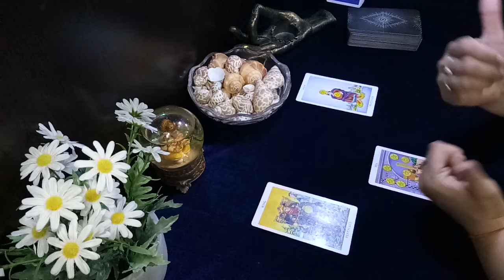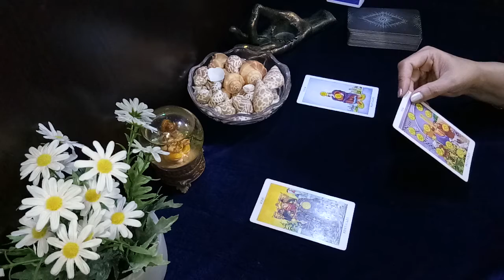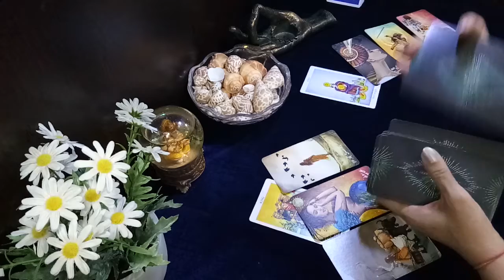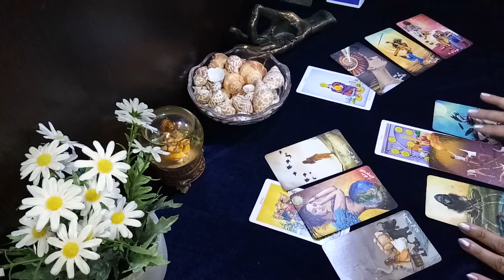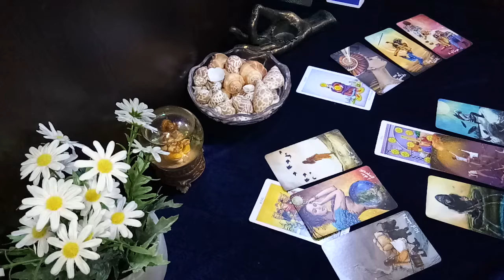Sagittarius ♐ you left the relationship trying to avoid dealing with the main issue but